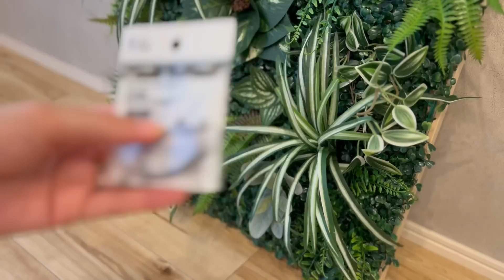【築35年1R6畳アパートDIY第2弾#9】100円ショップの材料でできる！ウォールグリーンの作り方 | SUB.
こんにちは😊Amiです！

今回は、以前から作ってみたいと思っていたウォールグリーンに初挑戦しました🌿お部屋のリノベーションとは関係ないのですが、番外編として楽しんで頂けると嬉しいです😀

DIYの過程はシリーズでお届けしていこうと思っています！

コメントも気軽にいただけたら嬉しいです😃

Ami.

▼Time stamp

00:00 オープニング
00:16 ウォールグリーンの土台作り
03:55 いろんな種類のグリーンを取り付ける
11:52 木枠、フックを取り付ける
13:38 完成

🌿使用物品🌿
・グリーンマット50cm×50cm

※上記以外は全て100円ショップ(DAISO/Seria)で購入(2023年7月時点)

▼物件詳細
東急東横線　日吉駅　徒歩13分
1R17㎡(洋室6畳)
コンビニまで徒歩5分
慶應大学キャンパス目の前

※内見をご希望の方は下記アドレスまでご連絡ください。

※申し訳ありませんが個人的なメッセージには返信できかねます。

a-room